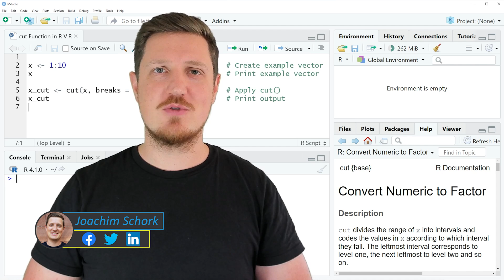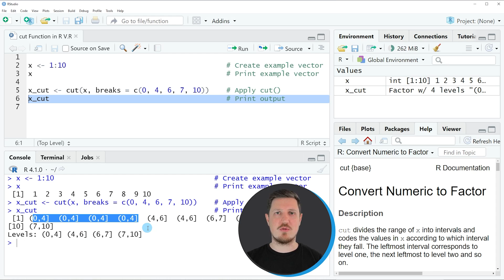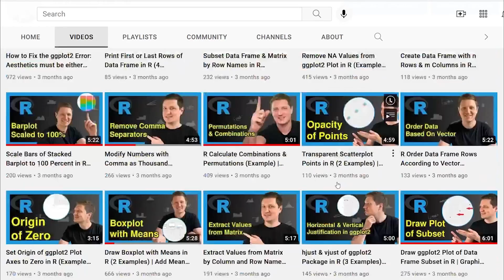cut Function in R (Example) | How to Set breaks Argument | Convert Numeric Value to Factorial Ranges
How to convert numeric values to factorial ranges using the cut function in the R programming language. More details
R code of this video:

x ‹- 1:10                                      # Create example vector

x_cut ‹- cut(x, breaks = c(0, 4, 6, 7, 10))    # Apply cut()
x_cut                                          # Print output